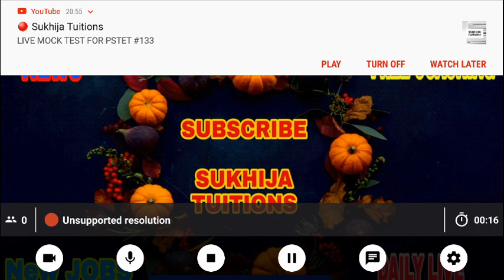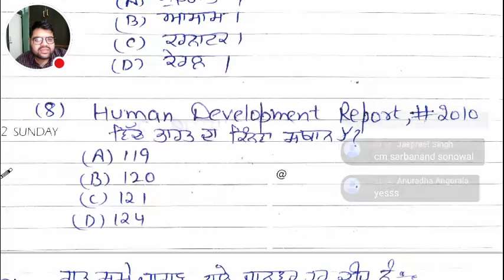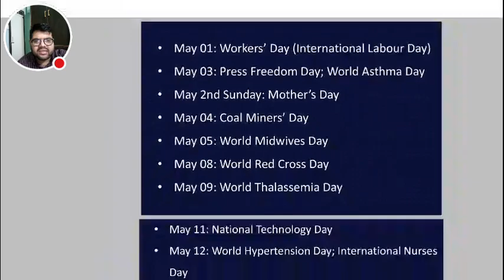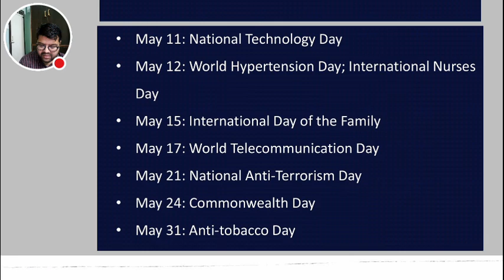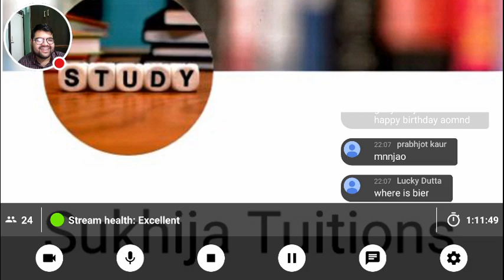LIVE MOCK TEST FOR PSTET #133